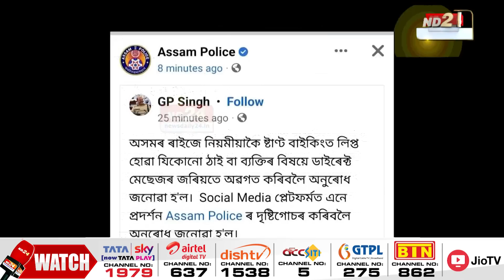উদণ্ড বাইক চালকক নাকী লগাবলৈ সষ্টম অসম আৰক্ষী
উদণ্ড বাইক চালকৰ বাবে এতিয়া বিপদত পৰিছে বহুজন পথচাৰী। গুৰু-গোসাঁই নমনা উদণ্ড বাইক চালকৰ বাবে বহু লোকে অকালতে মৃত্যুক আঁকোৱালী ল’বলগীয়া হৈছে। এনে চালকক নাকী লগাবলৈ সষ্টম হৈছে অসম আৰক্ষী।